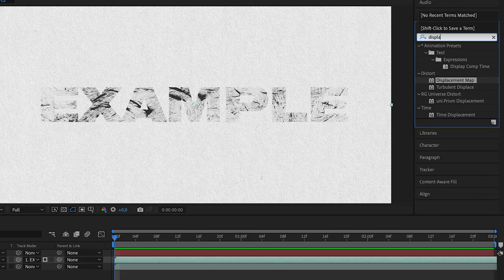How to create Realistic Animated Paper Textures | After Effects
The Texture Pack contains 13 loop-able paper textures for motion designers and video editors.

We created these by physically painting each frame and then digitising with a scanner to get high quality images.

Pack features 13 animated loop-able textures and 2 animated Transitions.

All loops can be used as overlays, displacement maps or matte layers. A very cool and flexible asset pack to help you produce quick stylised animations and edits.

We've also included the After Effects Project so you can see they can be used.

Available as QuickTime movies.